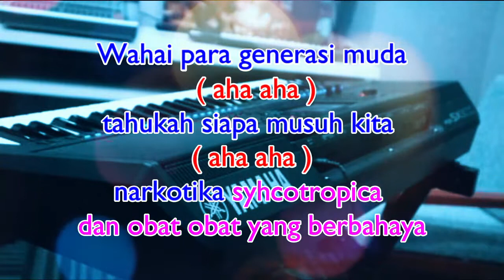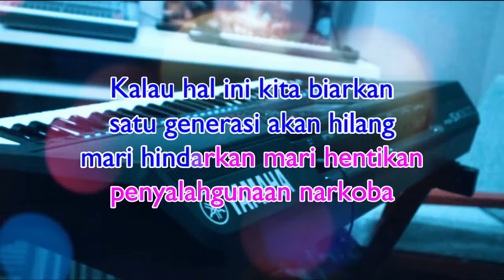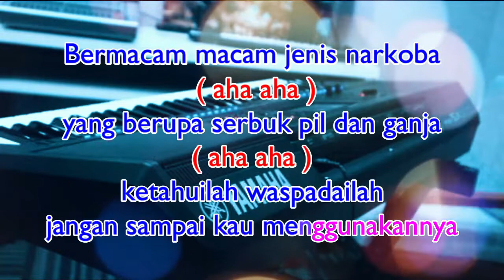Karaoke Dangdut jadul // NARKOBA // DANGDUT ORIGINAL // VERSI STYLE KEYBOARD YAMAHA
JUDUL         : NARKOBA
CIPT            : H.RHOMA IRAMA
ARTIS          : H. RHOMA IRAMA